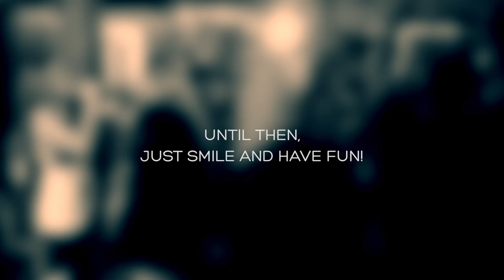Modiwo - Smile Tour [Live 2015]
After touring Europe to film for our Smile music video we went on a national concert Smile Tour. This is a short preview from different clubs with a live session of our single 'Smile' promoted through this tour.